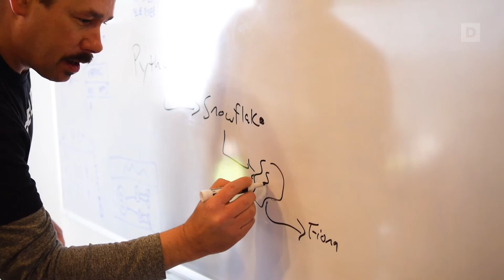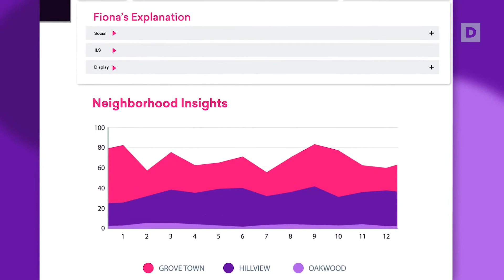Digible | Meet the Data Team